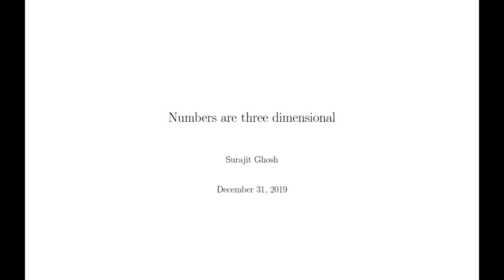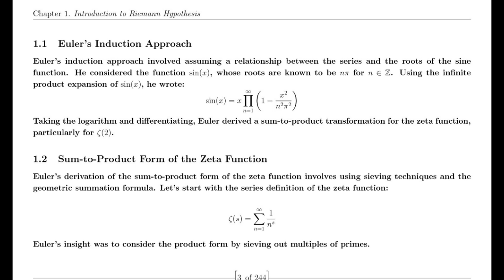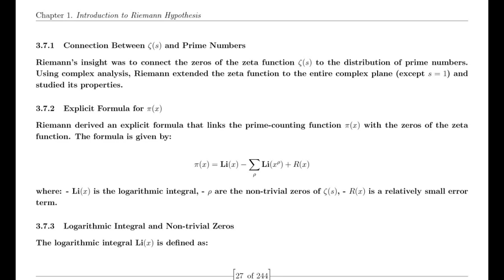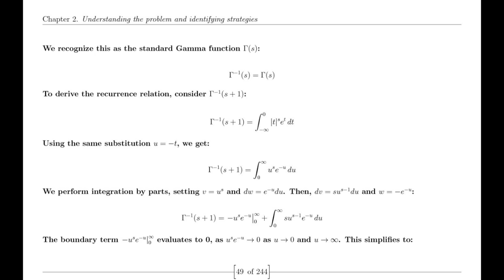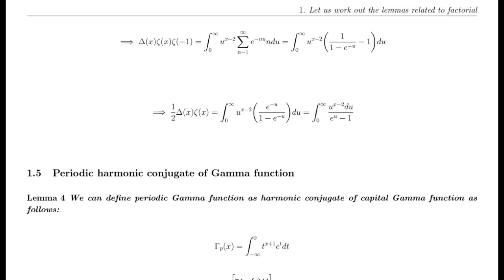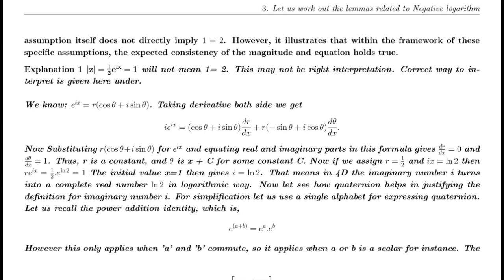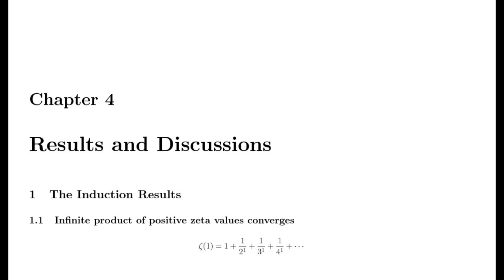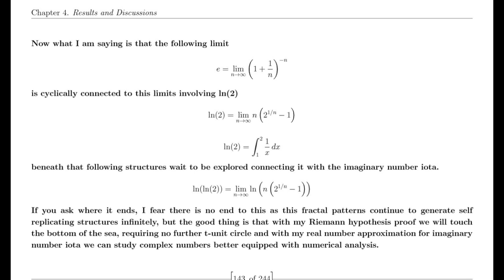The Riemann Hypothesis: Math's Greatest Challenge